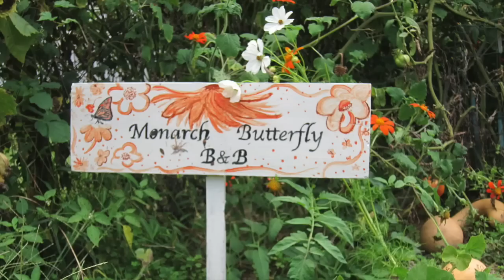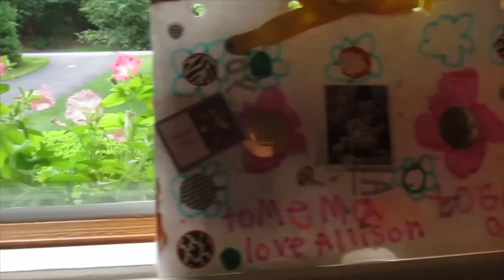An Easy Cottage Garden in Delaware 2015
A video with musical background about fairly easy Cottage Gardening with some wildlife, self-dug pond, vegetables and a few fruits in Delaware, USA 2015, Zone 6.